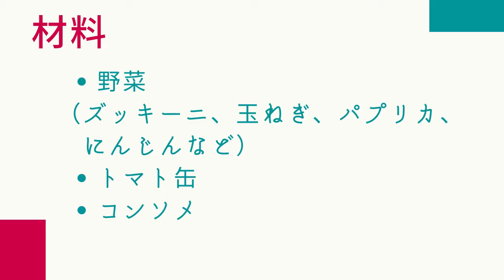ラタトゥイユ トマト缶の作り方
こんにちは！
このチャンネルでは、野菜を常温・冷蔵・冷凍・干す（乾燥）で保存する方法や保存食レシピをご紹介しています。

今回は、ラタトゥイユです。

ラタトゥイユは、夏野菜を使いますが、
トマト缶を使っていろんな野菜で作っても美味しいです。

野菜を美味しく保存して節約し、手抜きで簡単な保存食レシピもご紹介していますので、ぜひご覧ください。